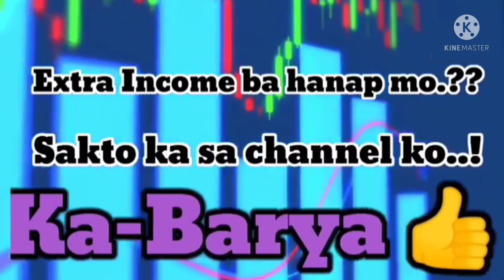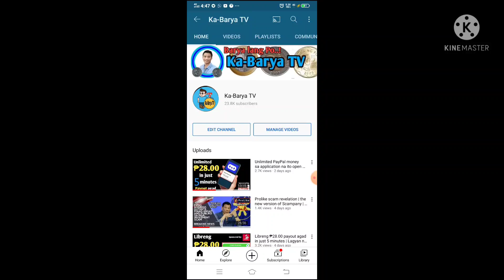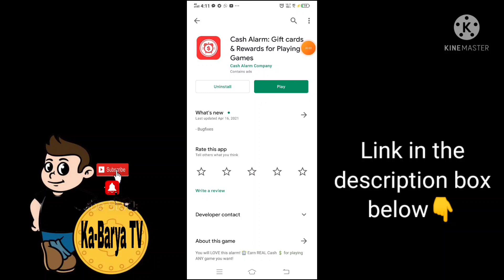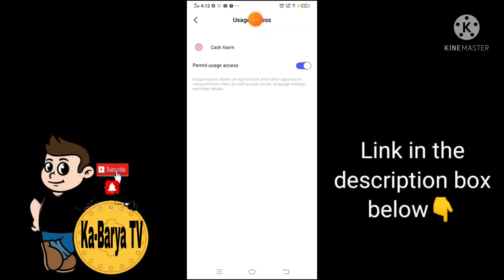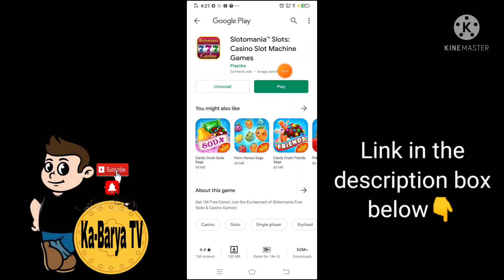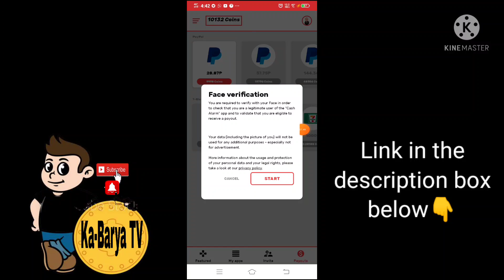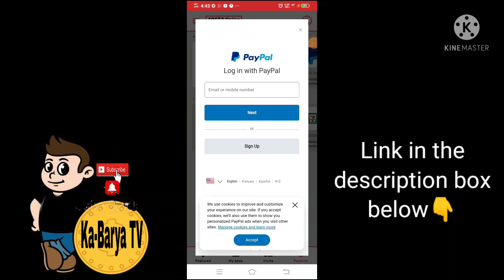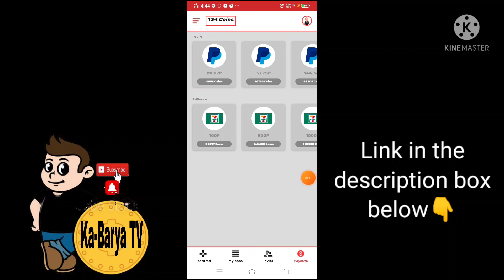Free ₱28.00 sa application na ito in just 5 minutes withdraw agad-agad | livewithdrawal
Cash alarm Application link